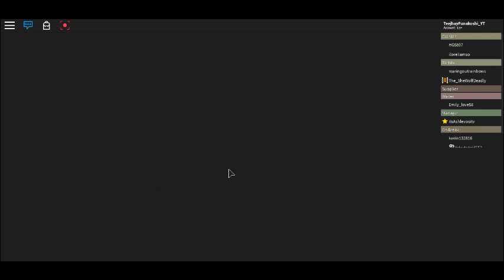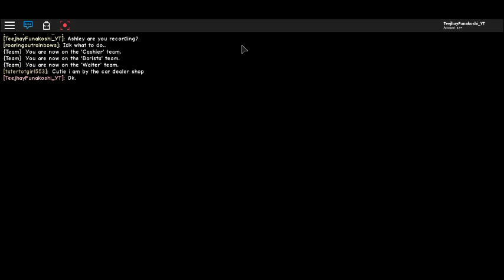Roblox - Work at a Coffee Shop